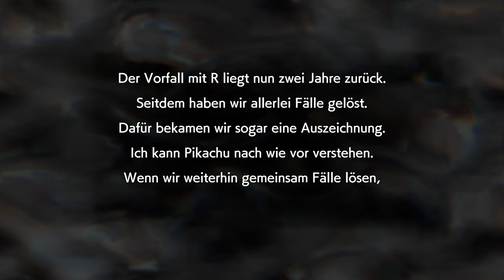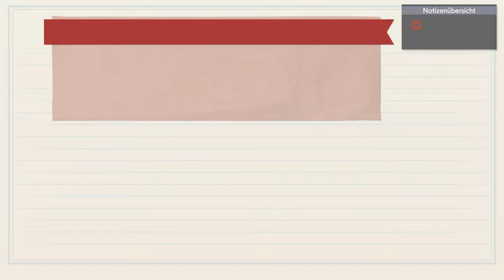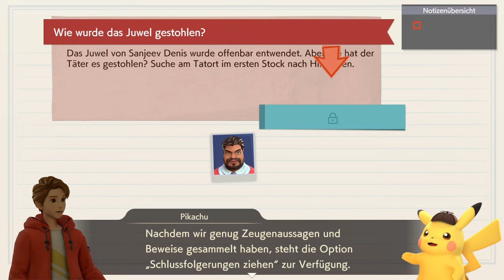Das verschwundene Juwel I Meisterdetektiv Pikachu kehrt zurück #002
Begleite den Meisterdetektiv und seinen Gefährten Tim und hilf ihm, das Rätsel um seinen verschwundenen Partner zu lösen und weiteren kuriosen Ereignissen in Ryme City auf den Grund zu gehen.

Das Revier unseres Detektiv-Duos ist Ryme City, eine geschäftige Metropole, in der Menschen und Pokémon Seite an Seite leben. Im Laufe der Ermittlungen wird das Duo eine imposante Villa, uralte Ruinen und andere Schauplätze besuchen – und dabei natürlich gelegentlich eine Kaffeepause im Hi-Hat Café einlegen!